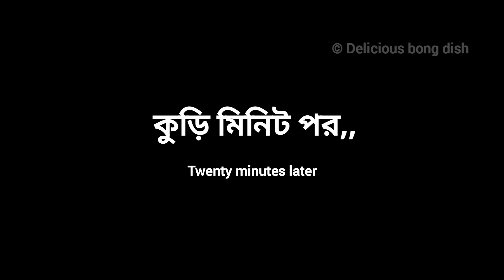চিকেন তো অনেক ভাবে খেয়েছেন একবার এইভাবে খেয়ে দেখুন|এর স্বাদ জিভে লেগে থাকবে|Bengali chicken recipe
চিকেন তো অনেকভাবে খেয়েছেন একবার এইভাবে খেয়ে দেখুন||এর স্বাদ জিভে লেগে থাকবে|bengali chicken recipe